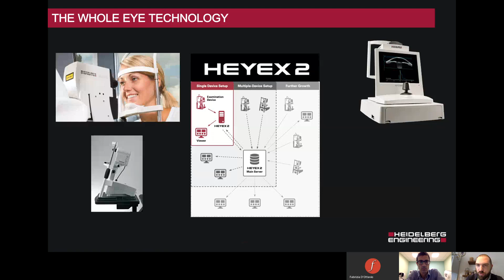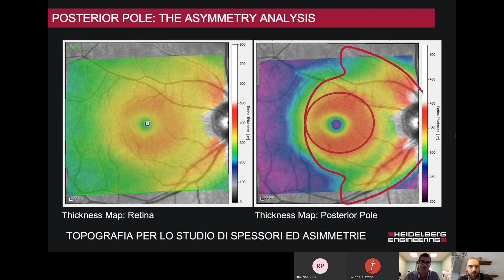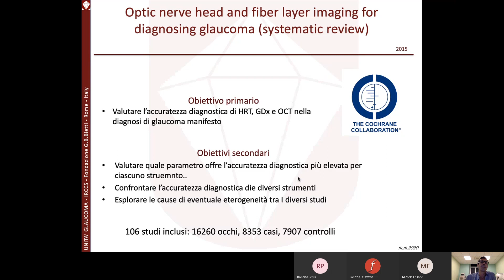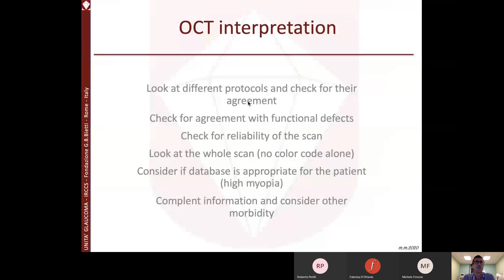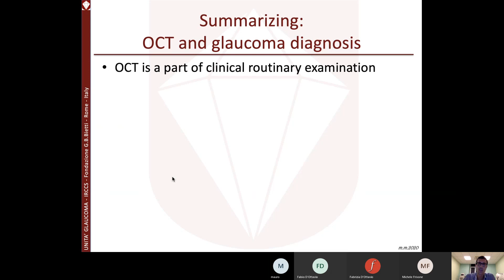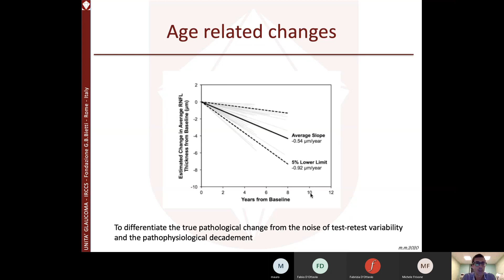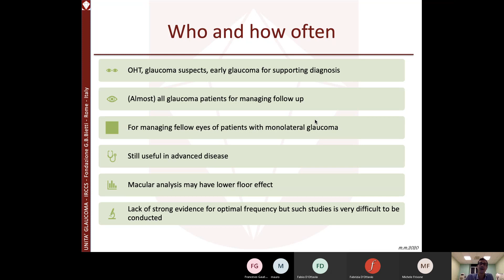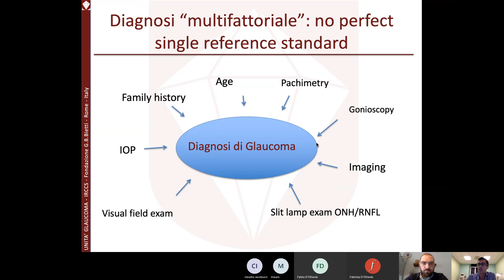THE WHOLE EYE ITALIAN ACADEMY - Glaucoma: compose the puzzle 22/10/2020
Il secondo webinar del il modulo dedicato al Glaucoma.
Nel video:
• Technology Introduction – Michele Frisone (Fimas srl)
• Glaucoma or not Gaucoma? – Dr. Manuele Michelessi (Fondazione G.B. Bietti)
• What happens when it’s not Glaucoma? – Dr. Manuele Michelessi
• Clinical Cases